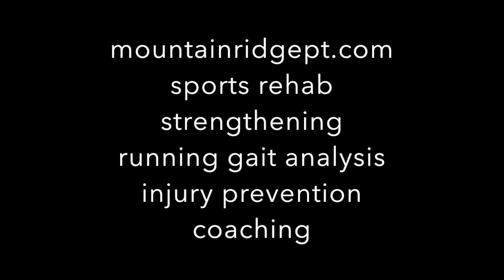Straight leg toe taps for basic hip strengthening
A great beginning exercise for increasing lateral hip area strength, particularly for runners. Be sure to focus on keeping the core stable and tight with a neutral low back spine. Avoid rolling the pelvis backwards. Start with just 5-10 reps in order to determine how your body will tolerate the exercise.